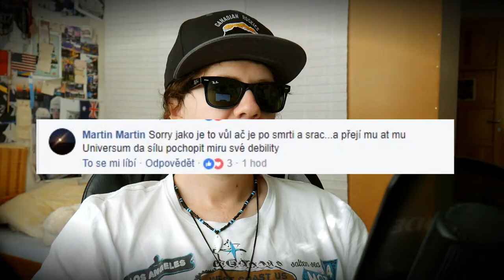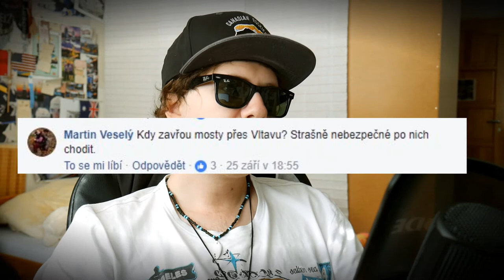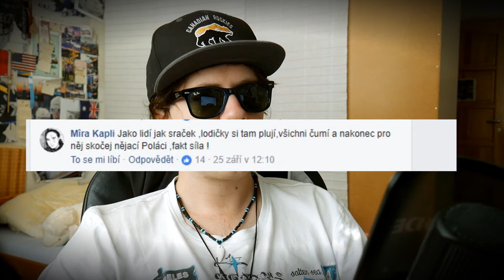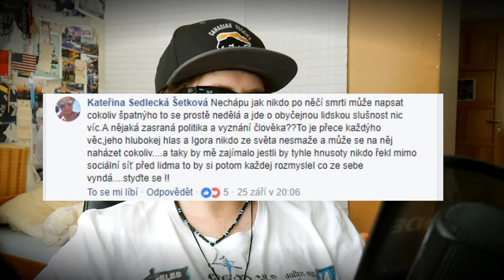Jan Tříska zemřel, tak mu dejte klid (VLOG) - Reakce na HATE komenty, Bulvár, Chování lidí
Herec Jan Tříska zemřel, tak mu dejte klid (VLOG) - Reakce na HATE komenty vůči jeho osbě, Bulvár, Chování lidí.
Neberte to jako že bych se přiživoval na všech těch věcech ale spíš video slouží k zamyšlení jak se lidé chovají, respekt, morálka, úcta.

A samozřejmě pokud se vám video líbilo tak nezapomeňte dát
nEscafeX ;)